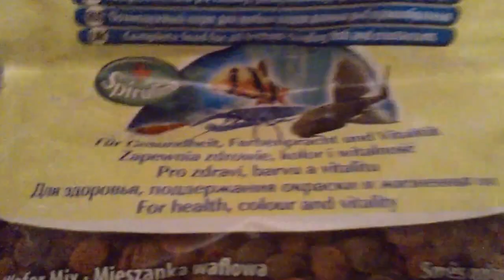BestOf - Akvaryum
Bitkili akvaryum tanıtım.